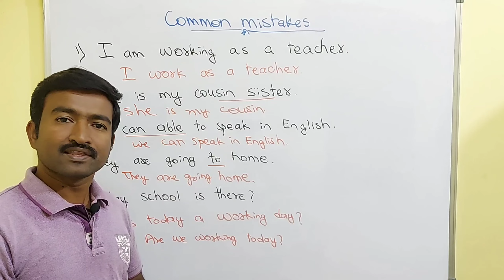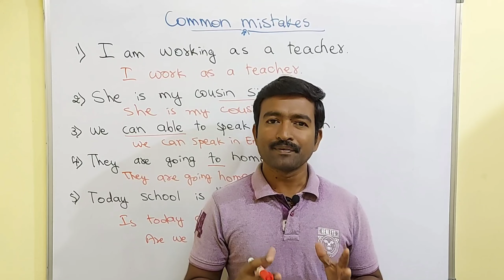Common Mistakes। ಈ ತಪ್ಪುಗಳನ್ನು ಮಾಡಬೇಡಿ । Spoken English through Kannada I Spoken English Basics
keep watching,
keep speaking,

Click here for our previous videos:

learn english through kannada,
english grammar,
nagarajasetty,
nsv